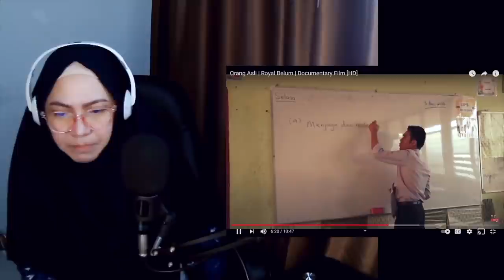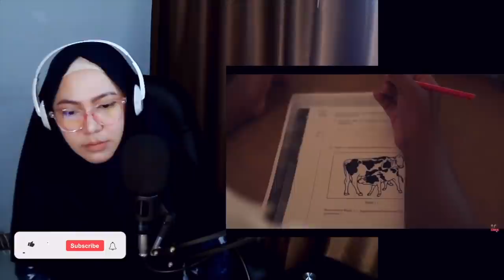💥 HAH...❗⁉️ PERTAMA KALI ISTRI SAYA MELIHAT ORANG ASLI MALAYSIA ⁉️❗